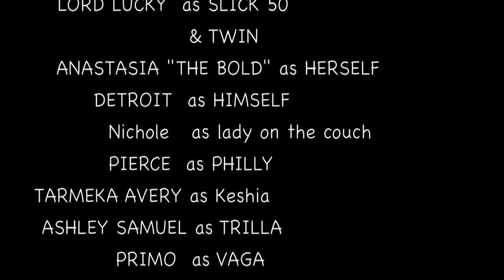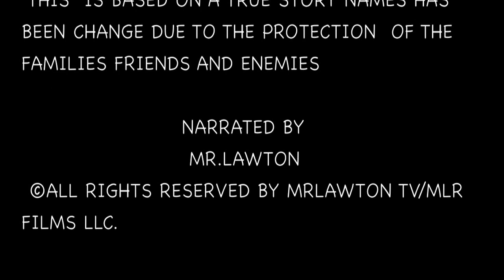DEATH AROUND THE CORNER MOVIE/TV SERIES EP 4 "GET CLOWNED" OakCliff Dallas,Texas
THIS IS A MUST SEE! IT'S FULL OF ACTION AFTER ACTION,IT'S THRILLING WITH BRUTAL MURDERS,SEX,POWER AND MONEY.IT'S LIFE ABOUT DALLAS TEXAS BASE ON A TRUE STORY.STARING DEARIS DAVIS AS 2 LEGS-FRED MAC AS LAY LO-FREDERICK LAWTON AS LIL TED AND TREE DOG AS JACK.WHEN BEING DIS LOYAL TO THE STREETS AND FULL OF GREED ANYTHING LIES AROUND THE CORNER TILL IT COMES BACK TO HUNT YOU TO DEATH.2 LEGS A YOUNG JACK BOY OUTTA OF DALLAS. HAS PLANS OF TAKING OVER AND TO ANYONE CLOSE,EXPOSING DEATH.TRON TURNS UP DEAD AND HIS DEATH WILL PUT EVERYONE IN DALLAS STREETS LIFE AT RISK.

DIRECTED BY:FREDERICK LAWTON
WRITEN BY:FREDERICK LAWTON
EDITING BY: MR.LAWTON/MLR/MRLAWTONTV
FILMED BY: MR.LAWTON
AND ONE FROM YG RECORDS BY TREE DOGG
PRODUCTION BY:MR.LAWTON/FATMAN
MUSIC PRODUCTION BY:MR.LAWTON/FATMAN
GRAPHIC'S BY:MR.LAWTON
SPECIAL EFFECTS BY:MR.LAWTON
SOUNDS BY:MR.LAWTON
SCENES LOCATION:OAK CLIFF-GROVE-NORTH DALLAS-WEST DINO-SUNNY SOUTH-EAST DALLAS-AND DOWNTOWN DALLAS

THANKS TO ALL THAT MADE THIS POSSIBLE AND THE FANS THAT LOVE THE WORK ITS MORE TO COME.THANKS MOSTLY TO MY HIGHER POWER AND MY POWER WITH IN.THIS FOR MY T-LADY MY SISTER'S AND BROTHER HITTIE RUTH  LAWTON LEWIS FAM AND THE MLR FAM AND TO ALL FANS,FAM,& HATERS.